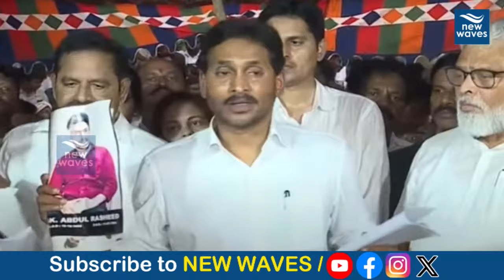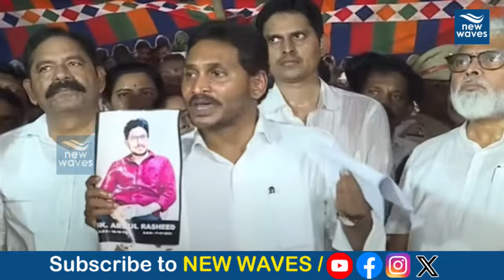జగన్ సంచలన ప్రకటన.. ఢిల్లీలో ధర్నా చేస్తా | YS Jagan Sensational Comments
YS Jagan Mohan Reddy Press Meet | వైఎస్ జగన్ సంచలన ప్రెస్ మీట్